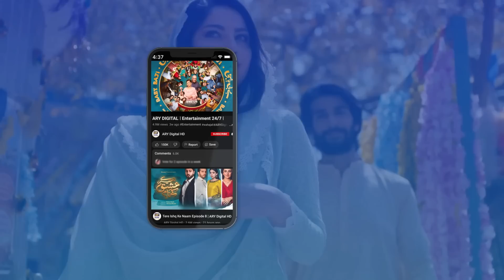Ainy ko Mujh se Compare Mat Karo | MayI Ri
Cast:
Aina Asif
Samar Abbas
Naumaan Ijaz
Maria Wasti
Maya Khan
Sajida Syed
Saad Faridi
Amna Malik
Paras Masroor
Usman Mazhar
Diya Mughal.

Concept & Story: Sana Fahad